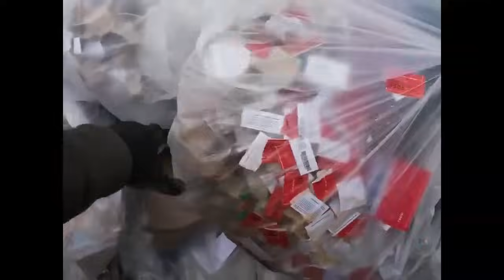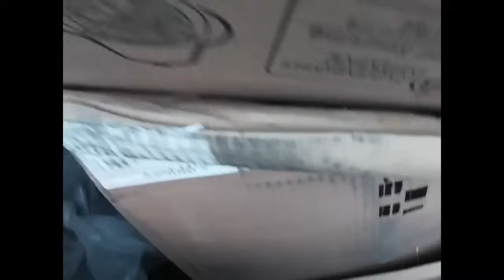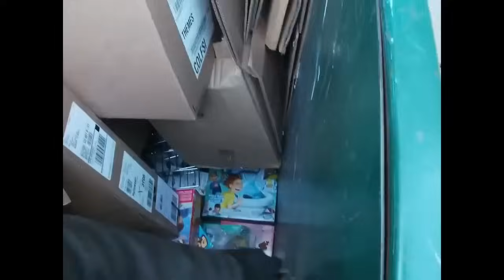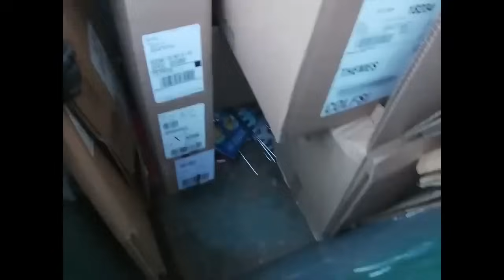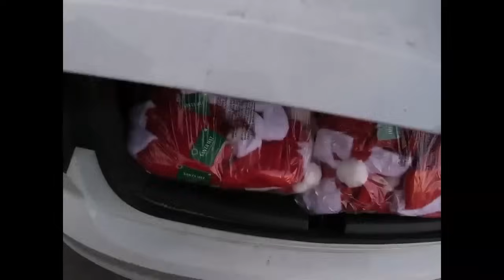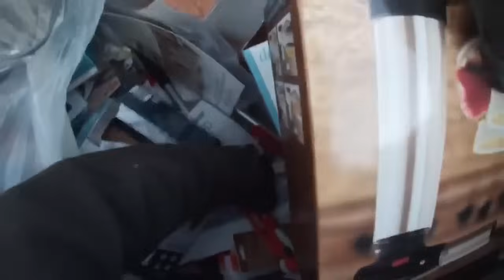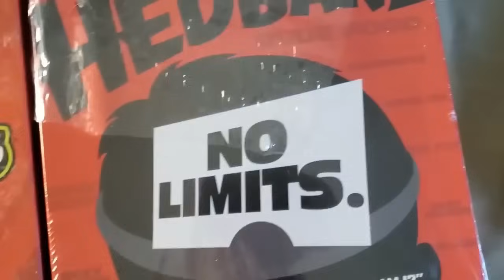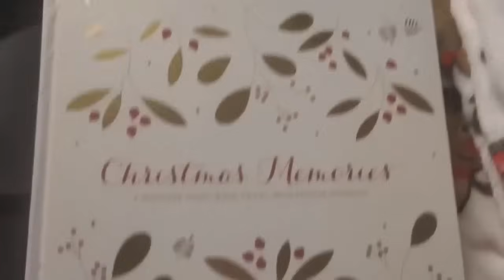**DUMPSTER DIVING PURE INSANITY! YOU HAVE TO SEE THIS! FREE HAUL